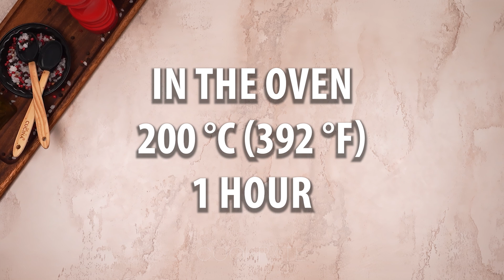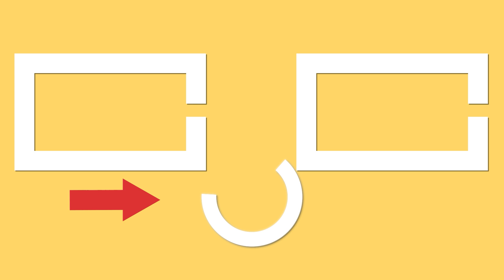I don’t cook pork without using pickled cucumber juice anymore. A unique recipe!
Ingredients:
pork meat - 1.200 kg (42.3 oz)
bell pepper - 150 g (5.3 oz)
pickled cucumbers - 150 g (5.3 oz)

pickled cucumbers juice - 150 ml (5.07 fl oz)
mayonnaise - 30 g (1 oz)
IN THE OVEN 200 °C (392 °F)/1 HOUR
rosemary - 15 g (½ oz)